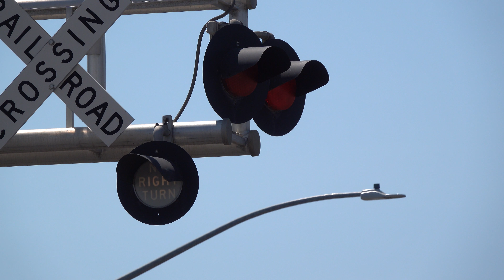CCT 1502 Lodi Flyer Light Power Train Switching, Sanguinetti Ln. Railroad Crossing, Stockton CA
[Filmed 12:38pm August 27, 2020]
Decided to get this crossing again but this time at a different angle to see the no right turn sign and the line street running. I was planning on filming them going down the line to the BNSF but they didn't go that way today and went straight to Lodi after coming out.

Central California Traction Company Lodi Flyer Local freight train light power move passes back and fourth through the Sanguinetti Lane Railroad Crossing switching move after coming out there shop yard.

Central California Traction - CCT 1502

Crossing Info:
Location: Sanguinetti Lane & Cherokee Road, Stockton, California
Horn Setting: Horn Zone
Crossing Owner and Maintainer: CCTCO
Bell/Light Sequence: Ring till gate rises & All Cantilevers Lights Deactivate When Gates Rise
Track Activation Sensors: Timed Off Movement And Speed Detection, Island Circuit For Yard Track

Gated Signal
Bell: Safetran Hybrid Bell
Lights: Two pairs of 12 inch Safetran Fading LEDs
Light Heads: Two pairs of 12x24 inch Safetran Lights
Brackets: Safetran
Junction Box: Safetran
Gate Lights: NEG LEDs
Counterweight Arms: Safetran
Mechanism: Safetran
Base: Premier Products (PPI)

Premier Products (PPI) Cantilever
Lights: One No Right Turn Light, One No Left Turn Light, and One pair of 12 inch Safetran Fading LEDs
Light Heads: One pair of 12x24 inch Safetran Lights & Two 12x20 inch WCH Lights For No Left And Right Turn Lights
Brackets: Premier Products (PPI)
Junction Box: Premier Products (PPI)